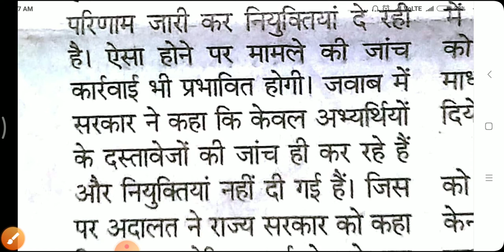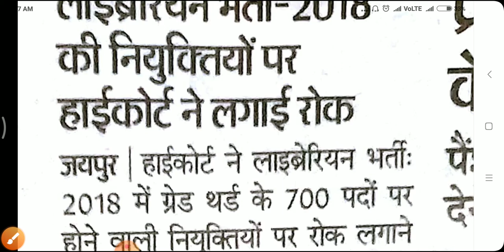Librarian Bharti || Librarian Exam 2018 update News today || High Court order Librarian Bharti exam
Librarian Exam Latest update News today